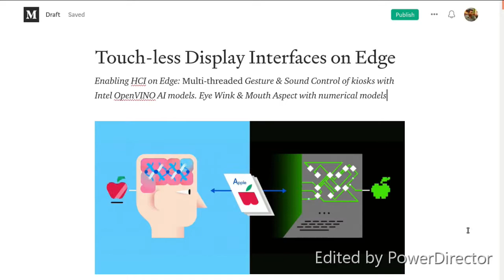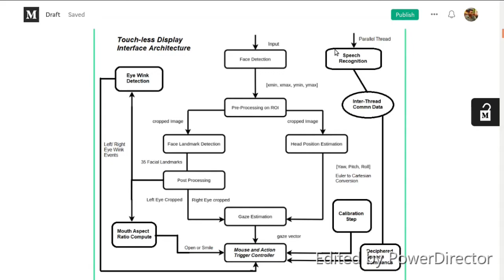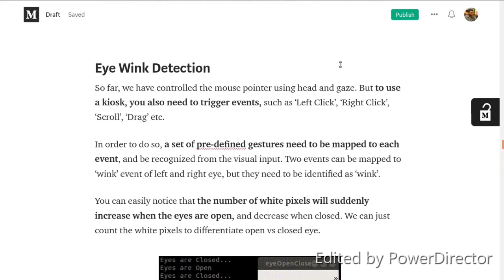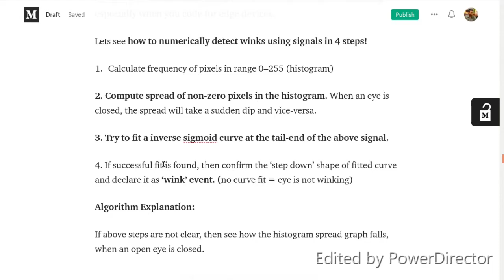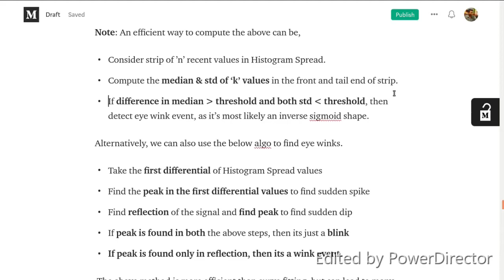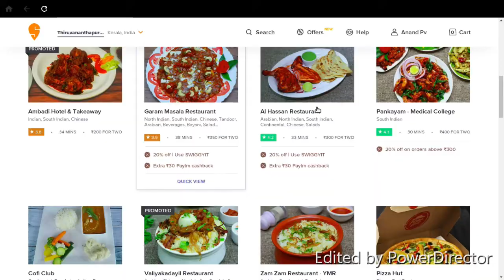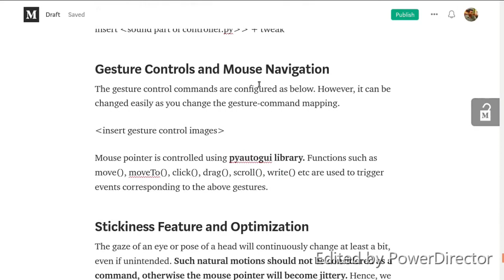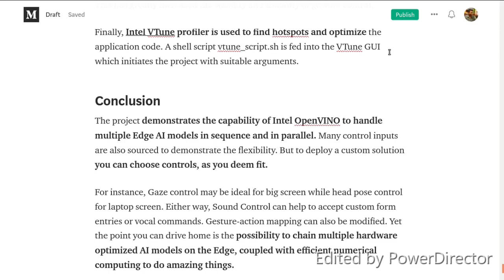Touch-less Display Interfaces on Edge - Intel OpenVINO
Enabling HCI on Edge: Multi-threaded Gesture & Sound Control of kiosks with Intel OpenVINO AI models. Eye Wink & Mouth Aspect with numerical models.

This project is made to control Kiosks and Edge Devices with just Gestures and Sound (without touching them). The Human-Computer Interaction (HCI) module intelligently orchestrates 5 concurrently-run AI models, one feeding onto another. AI models for face detection, head pose estimation, facial landmarks computation and angle of gaze estimation identify gesture control inputs and trigger actions.

A child thread is deployed to run offline speech recognition, which communicates with the parent process to give parallel control commands based on user utterance, to assist and augment gesture control.